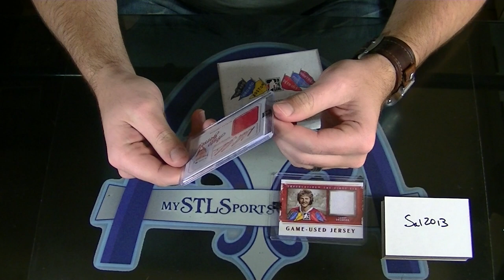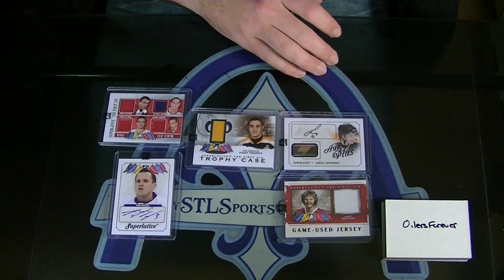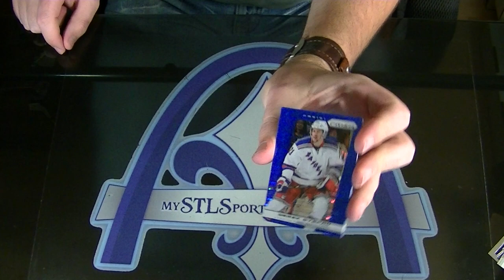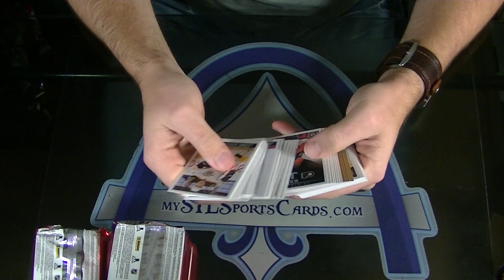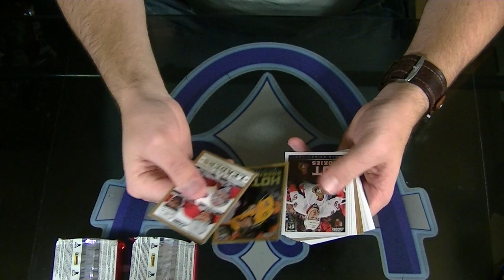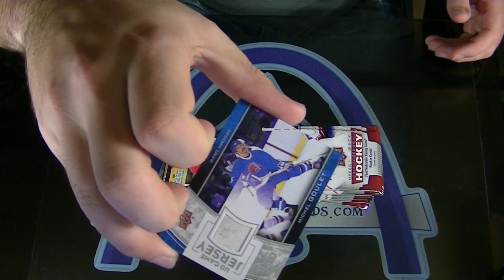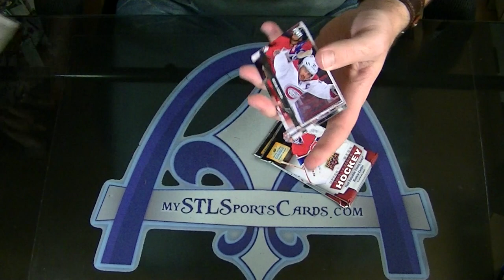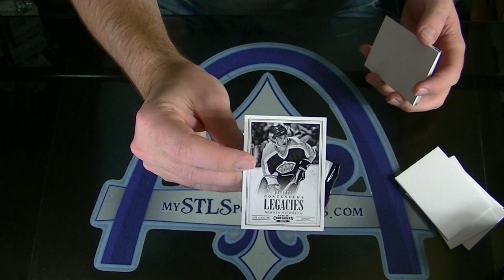Black Friday - NHL 'The Kitchen Sink' Hockey Group Break #646 - Part 1